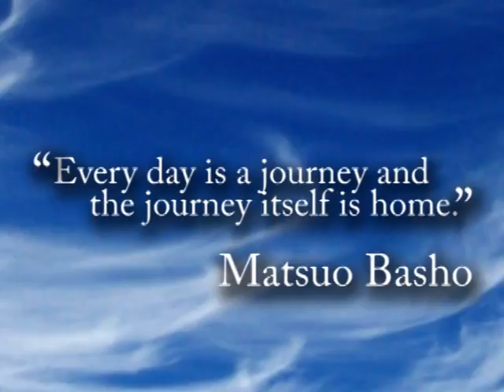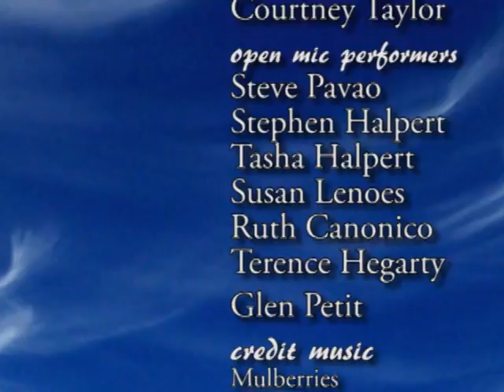Open Mic, June 2013